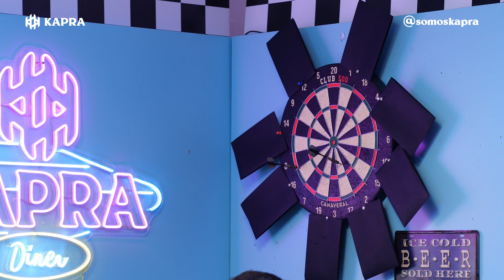PUNTERÍA en los 'CHUPIDARDOS' | DARÍO EME HACHE - KAPRA Diner 2X10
Bienvenidos al KAPRA Diner, el programa/charla/meriendacena de tus colegones de KAPRA.